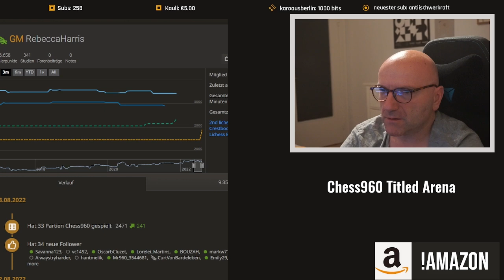Junge Fide-Meisterin spielt in Zeitnot groß auf.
Das folgende Video ist ein Ausschnitt aus der Chess960 Titled Arena am 13. August 2022.

🛒Meine empfohlenen Schachutensilien bei Amazon*:
📕 Igor Stohl: Garri Kasparovs beste Schachpartien Band 1